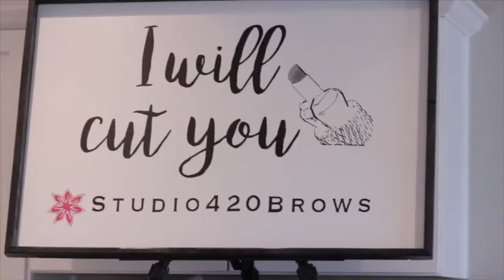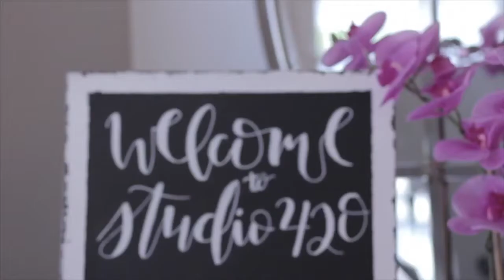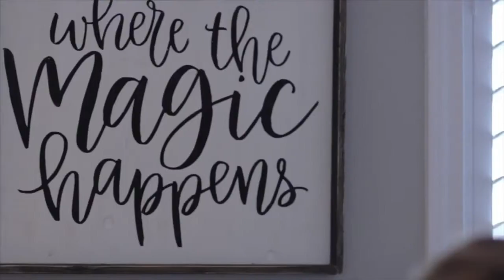Studio420 Brows Microblading Studio Austin, TX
Check out Kristin at Studio420 Brows in Austin, TX to experience her warm and bright microblading studio. Your brows will thank you after going under her blade. Come for the Brows and stay for the dance moves!!